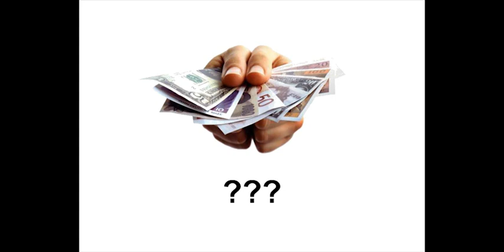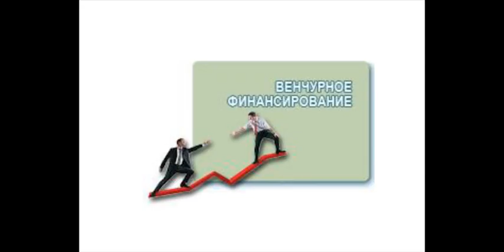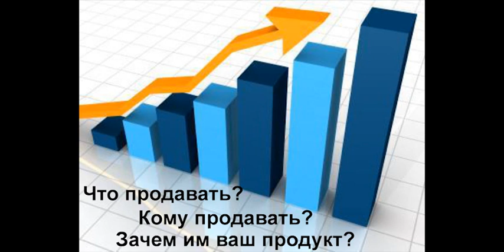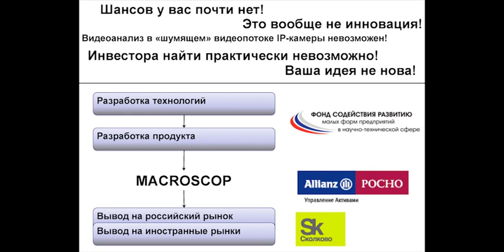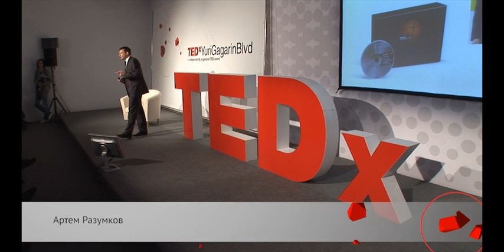TEDxYuriGagarinBlvd - Artem Razumkov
Artem Razumkov
Young enerpreneur, the resident of Skolkovo, CEO of Satellit company.